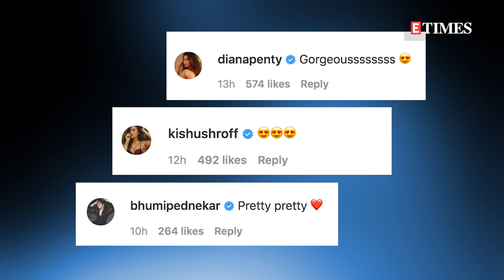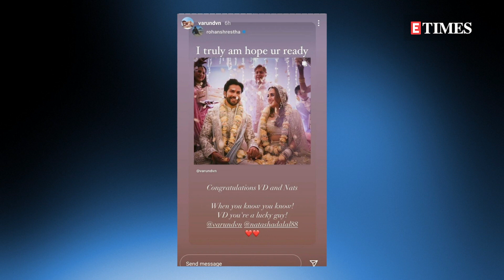Shraddha Kapoor and rumoured boyfriend Rohan Shrestha's THIS picture from Maldives goes viral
Tejaswini Kolhapure shared a picture of the entire family at Priyaank Sharma and Shaza Morani's wedding in the Maldives. Shraddha Kapoor and Rohan Shrestha steal the limelight!